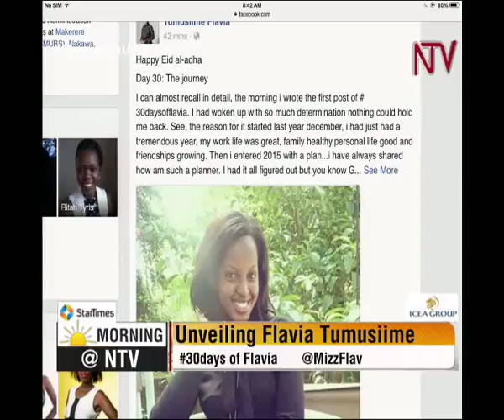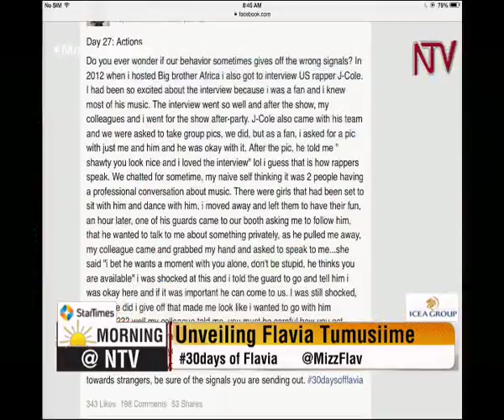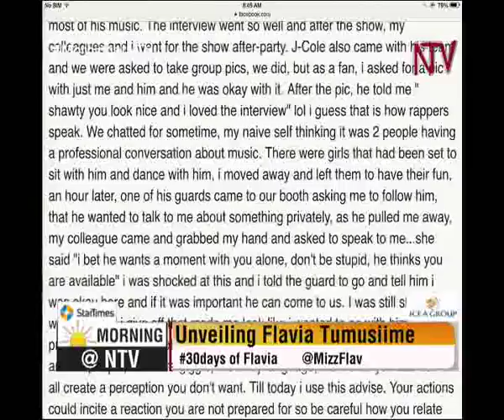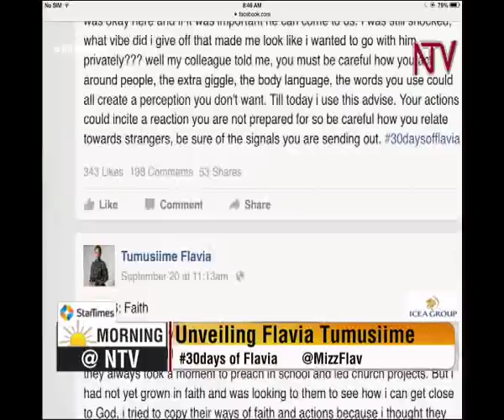Everyday Life: 30 Days of Flavia